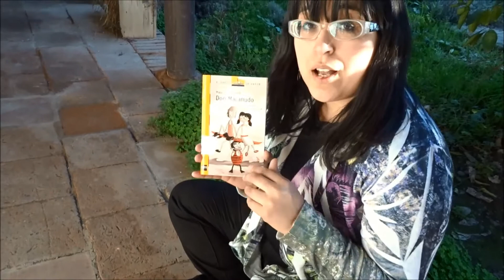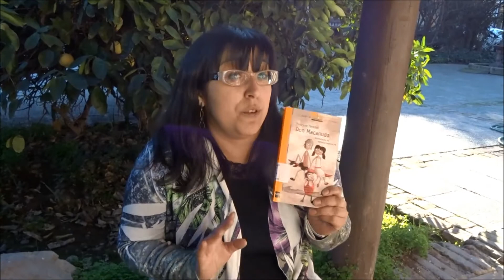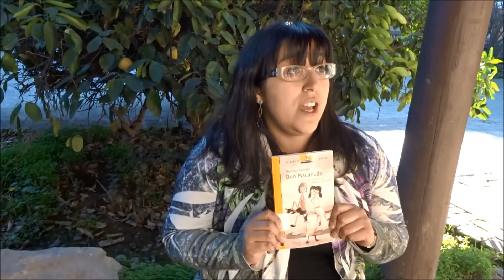Todos Somos Booktuber en las Bibliotecas Públicas